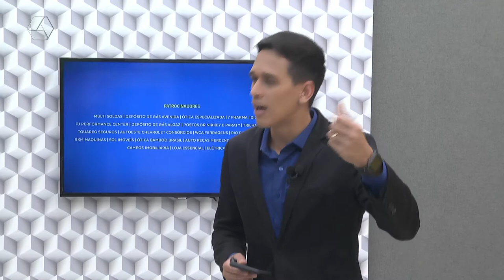Pulseira de Prata 08/09/2022